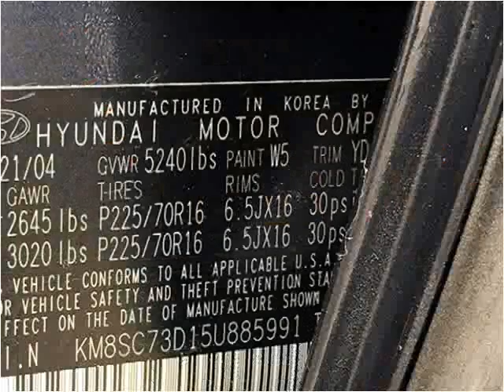2005 Hyundai Santa Fe Used Cars Pittsburgh PA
This 2005 Hyundai Santa Fe is available from Used Car World.